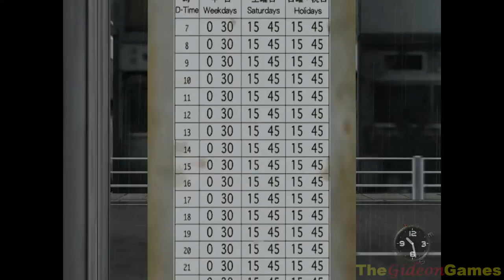Best Games: Прохождение Shenmue - Часть 11 (Порт)